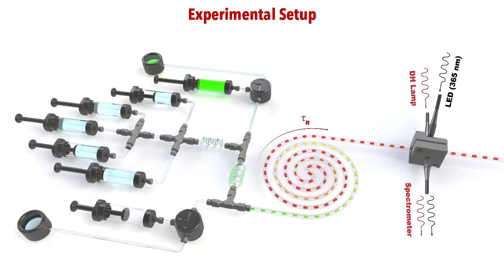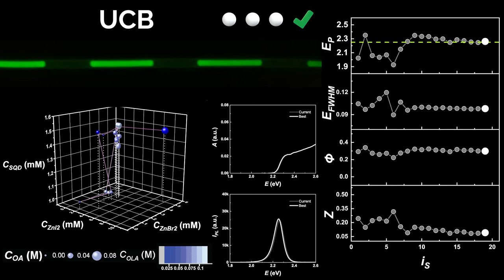Artificial Chemist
The self-driving Artificial Chemist technology enables autonomous R&D and manufacturing of solution-processed nanomaterials.